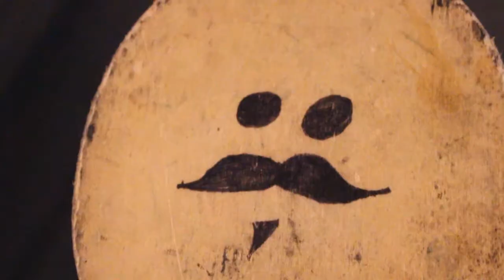Merge Camp 2018: Tuesday Highlights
July Camp 2018
Song: Jarrell - Go!